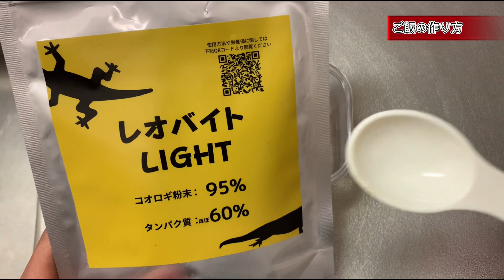【長期企画】拒食のフトアゴに最終手段使います、。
このチャンネルでは基本的爬虫類、猛禽類の飼育方法と餌やり動画やその他企画をメインにやっていくのでもしよければチャンネル登録をよろしくお願いします！

このチャンネル向けの方
・爬虫類、猛禽類の飼育方法を知りたい方
・爬虫類、猛禽類が好きな方
・爬虫類、猛禽類の知識が欲しい方

【内容】
長期企画のユポポに強制給餌をしていきます！
全然ご飯を食べてくれないので
最終手段を使おうと思います、、

【目次】
0:00オープニング
1:50ご飯紹介
2:31ご飯の作り方
4:43ユポポに与える
12:57エンディング